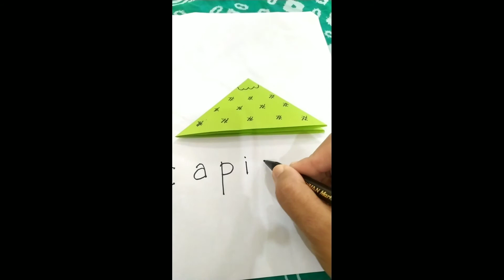Melipat Bentuk Caping Pak Tani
Kreasi melipat
Tema: Pekerjaan
Sub Tema: Petani
Pembelajaran Jarak Jauh (PJJ)
Kelompok A-B
untuk usia 4-6 tahun
PAUD/TK